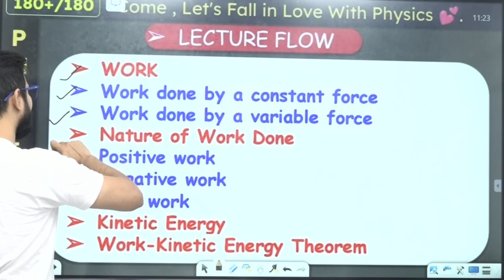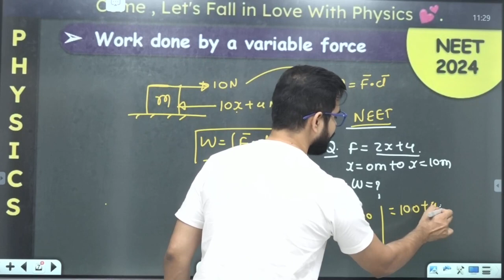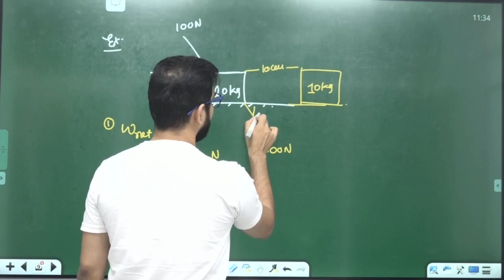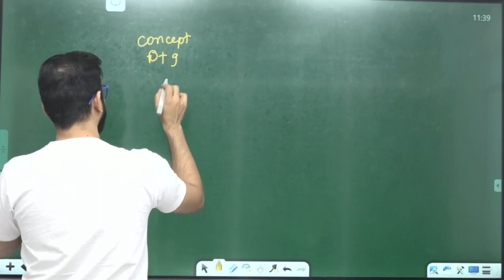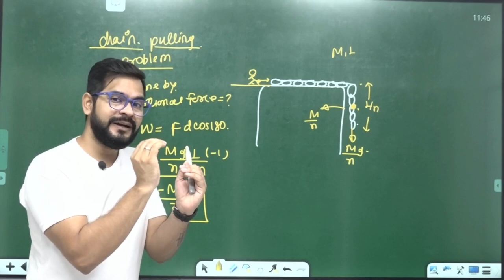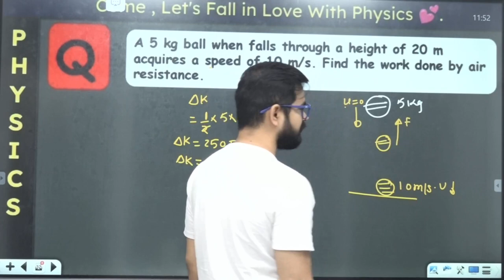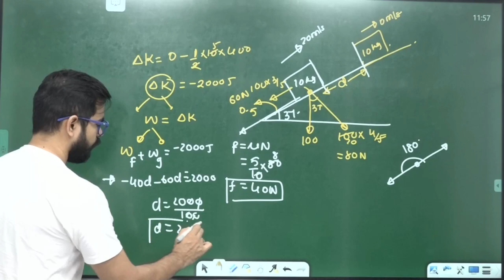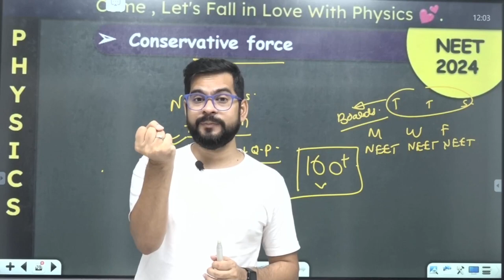NEET 2024 Physics | Work Energy & Power Class 11th Physics | Introduction & Work-Energy Theorem |ssp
BABA SSP से PERSONAL NEET पढ़ने के लिए Form Fill Jarur kre